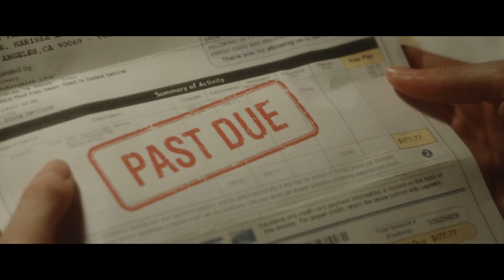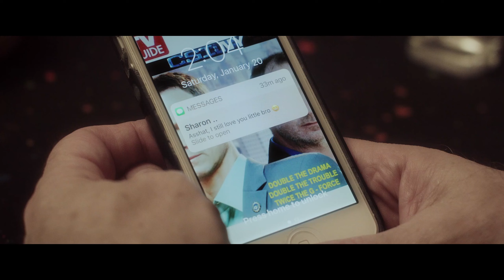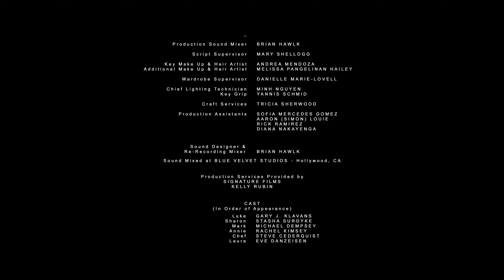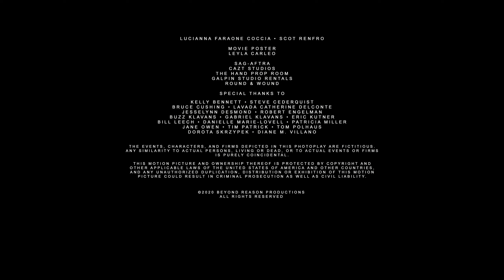Reason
BEYOND REASON PRODUCTIONS PRESENTS A GRAEME FINLAYSON FILM "REASON
"IS LIFE A SERIES OF ACCIDENTS OR DOES EVERYTHING HAPPEN FOR A REASON?

Starring:
GARY J KLAVANS•STASHA SURDYKE•MICHAEL DEMPSEY•RACHEL KIMSEY•STEVE CEDERQUIST•EVE DANZEISEN•DANIELLE DE LUCA
•DANIELLE ENGELMAN•SAMANTHACUTARAN•WENDY WORTHINGTON•DAVID ST. JAMES

EXECUTIVE PRODUCER TRISHA MILLER•HAROLD HECUBA
DIRECTOR OF PHOTOGRAPHY TYLER ALLISON SCREENPLAY BY GARY J. KLAVANS

PRODUCED BY GARY J. KLAVANS•YVETTE MORALES

DIRECTED BY GRAEME FINLAYSON